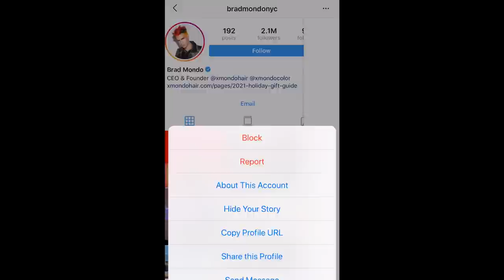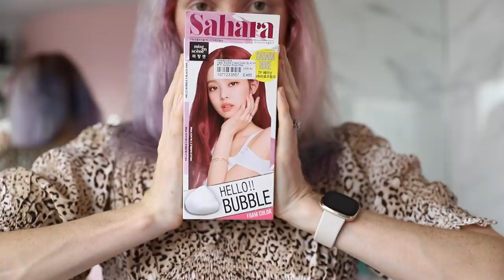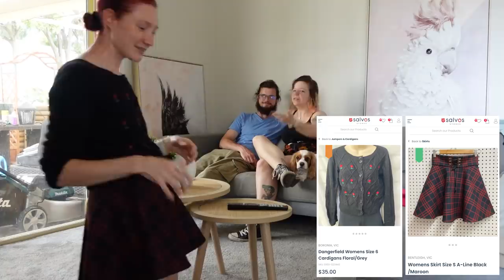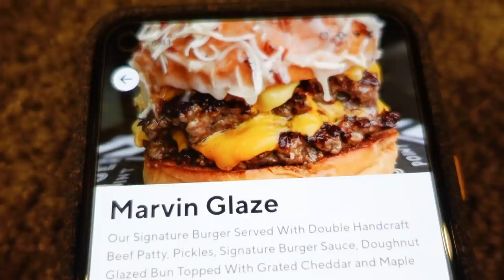I FOLLOWED A BRAD MONDO CURTAIN BANGS TUTORIAL (it was a disaster so I cut it & dyed it red)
CURTAINBANGS BANGS BRADMONDO | COCO & EVE HAIR MASK REVIEW | CUTTING MY HAIR | CURTAIN BANGS TUTORIAL

I'M BACK AT IT!!! You guys know I love dying my hair, cutting my hair, ruining my hair, and I hope you've been enjoying my hair makeover series so far! Please like this video if you want to see more haircut & color content, and let me know in the comments what you think I did wrong while I was following the Brad Mondo "Hairdressers Guide to Cutting Your Own Curtain Bangs".

Come back tomorrow to see my new red colour styled properly! I'd love to know your thoughts on this format of Thriftmas content, featuring non thrifting topics while wearing only thrifted clothing.

The tutorial I followed is: BRAD MONDO HOW TO CUT CURTAIN BANGS

Pretty Pastel Pins: